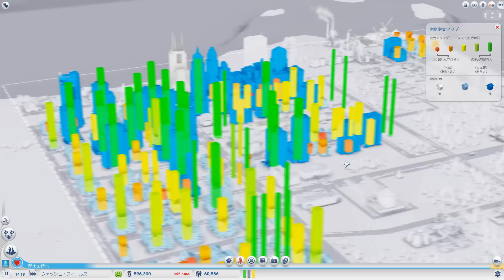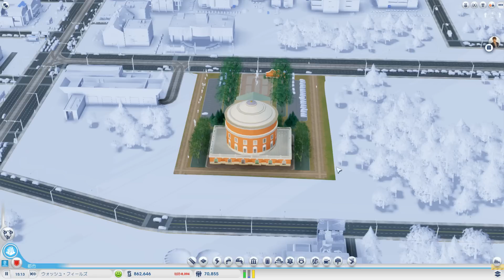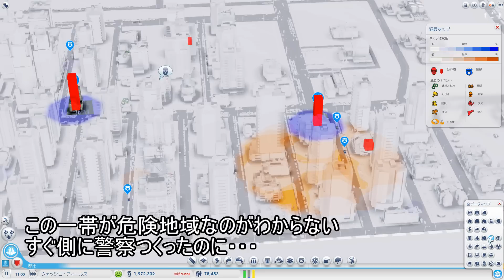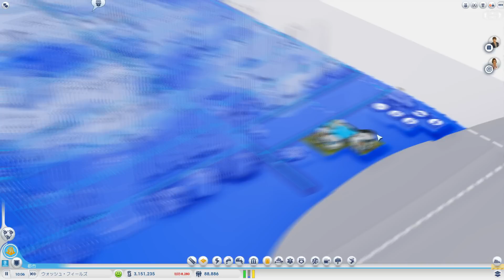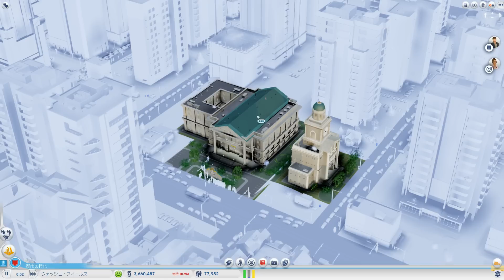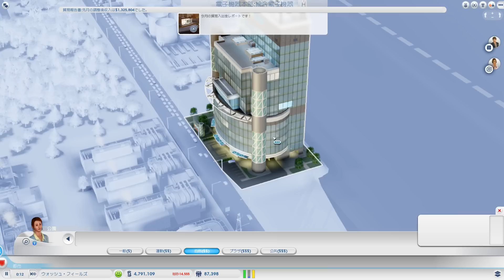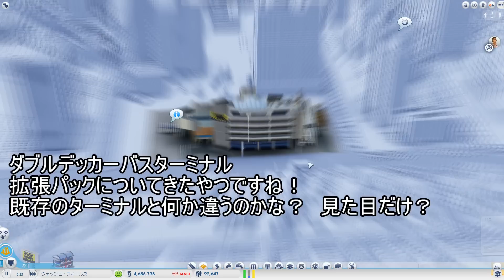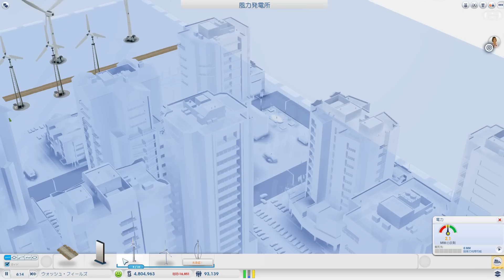てーげー6 シムシティ １億チャレンジ＠ディスカバリー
シムシティのプレイ動画です
暇つぶしや、購入前の下見などに利用できるかもしれません。

目標：　宇宙センター（偉業３つ建設後に着手）
　　　　　１億シムオリオン貯める

攻略サイトや、外部の情報無しでのんびりプレイしていく予定です。
コメントは貴重な情報源になるかも！！